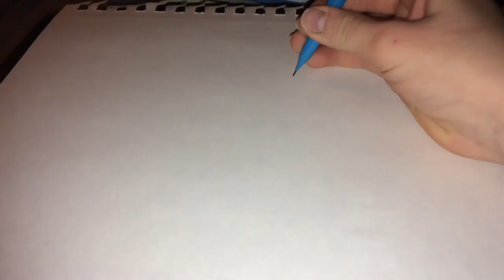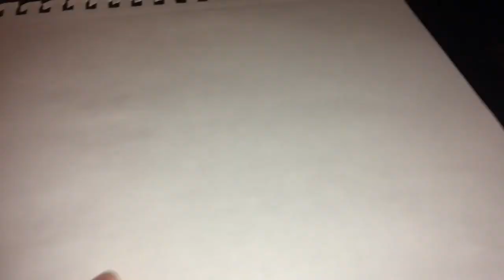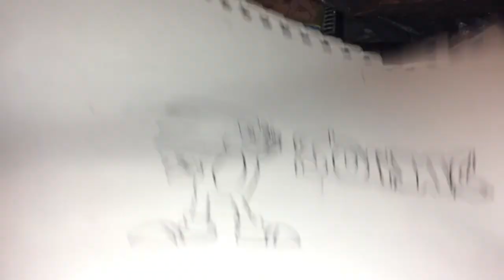My first character bendy the friendly demon!how to draw bendy and sonic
This is my first how to draw video.hope you enjoy 😊